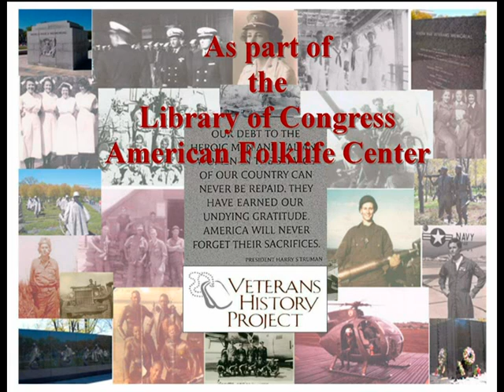George Essey Oral History Project.mpg